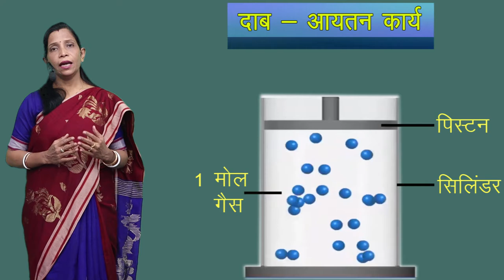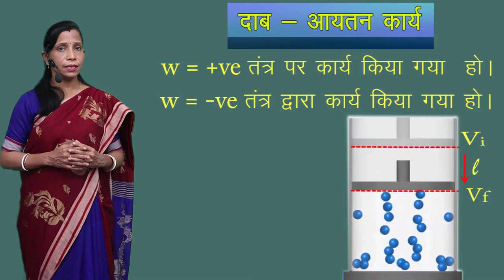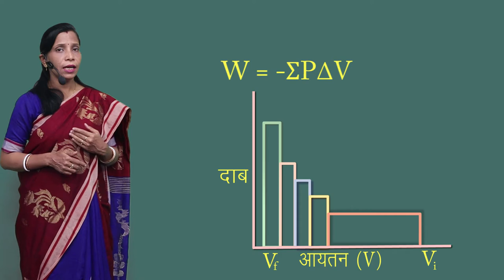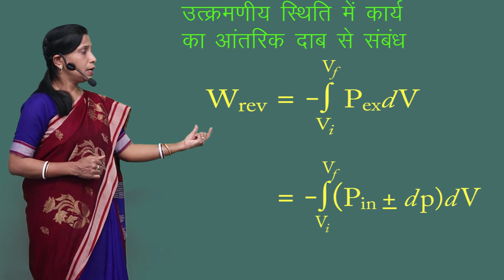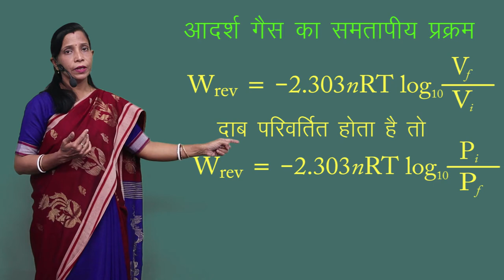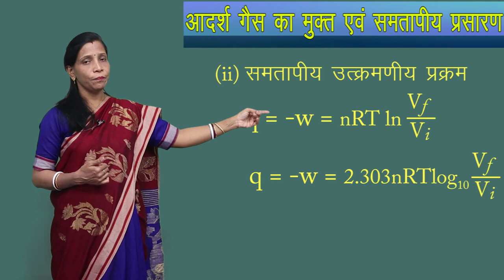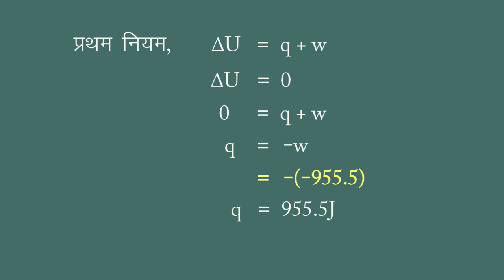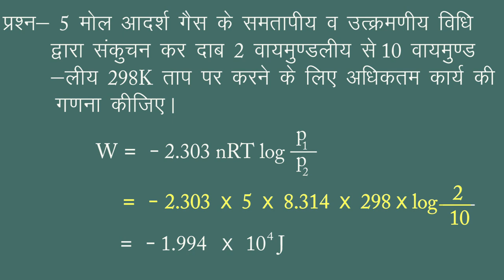CLASS 11th CHEMISTRY | CHAPTER 6 | THERMODYNAMICS | उष्मागतिकी